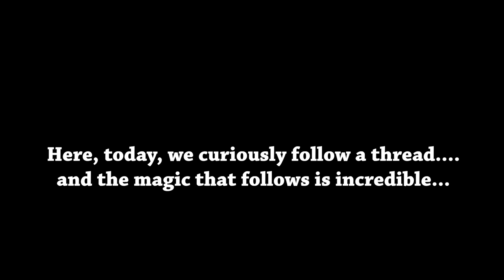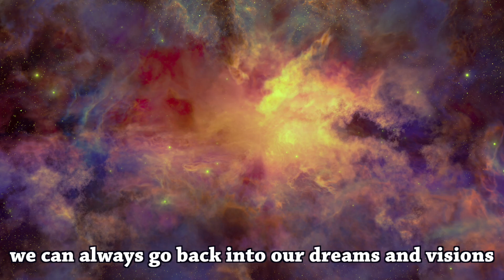Connecting past and future selves 🌟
What happens when we follow a thread, and trust in the magic and the connection?

Watch and be a part of the magic as Mark and I go into DEEP multidimensional healing spaces, which neither of us planned or expected.

Along the video, I’ve added text, sometimes giving context to what I’m doing and how I’m curiously following the thread in a healing session to discover what turns out to be incredible discovery and connection.

By the end, after we turned the camera off, I felt elated, so high, yet so grounded and neutralized in my body. Mark reported similar feelings.

This is a longer video, more raw and with less editing, which I’m releasing as an experiment. I hope you get so much from it!

What about you? What stands out to you the most about this session, what comes alive in you? Do you feel connected to your younger and older selves? More connected as your multidimensional, interconnected self?

💫 Special: book a $30 intro session with me (Sammy)! We’ll explore YOUR magic & innate gifts, and help them rise and integrate into your system for increased synchronicity and connection.

Hi, I’m Sammy! I used to be very scared and sad all the time, until the light within me started to spark and guide me deeper into myself and out into the world. I’m still on a healing journey, and now know that magic is real, that this world and lifetime is a part of a much larger journey, and the core of my/our essence is love. All our feelings, our experiences, our realities, are valid, real, and worthy.

I believe, see, and love, that: through connection, through sharing our authentic selves, our light gets brighter and brighter, until this whole planet is lit up with the energy of our multidimensionally awakened hearts.

Our mission is to awaken the light in ourselves and our planet’s frequency. Together, we do this through connection, joy, and magic.

Chapter Markers
00:00 Welcome
02:08 gather details
03:46 some context before the meditation
05:10 let’s go into the vision
05:31 grounding meditation / induction
07:00 going into the vision together
16:52 revealing more gifts for the healer
20:23 anchor and return to physical space
21:43 more integration tips

🎶 All music featured in this video was made by Sammy Vanek (me) & available for streaming.

The songs used in this video are:
– Healing (unreleased solo piano)
– a basic bass and piano composition during the meditation that I probably won’t do anything else with